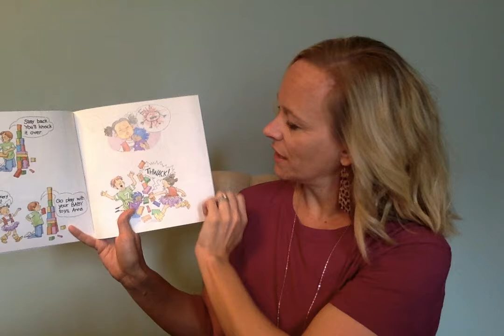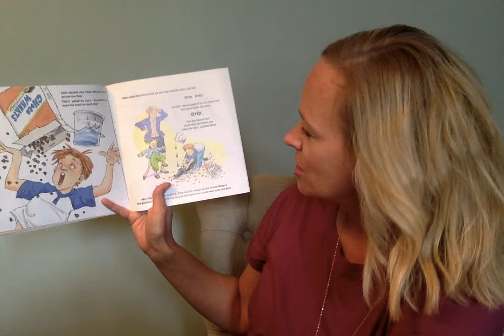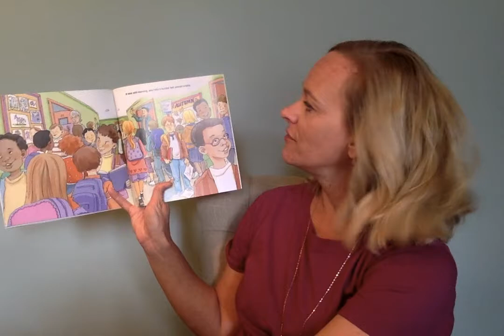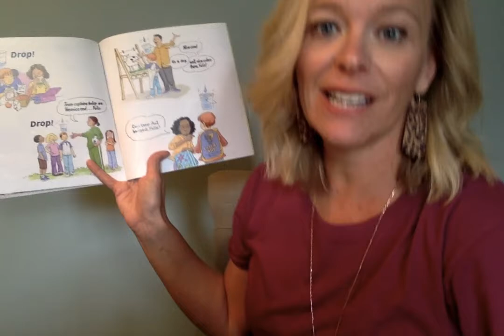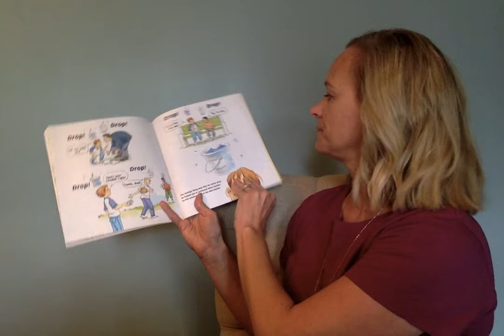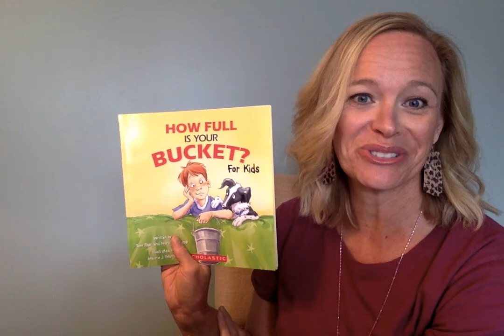How Full is Your Bucket? Kindness Kids